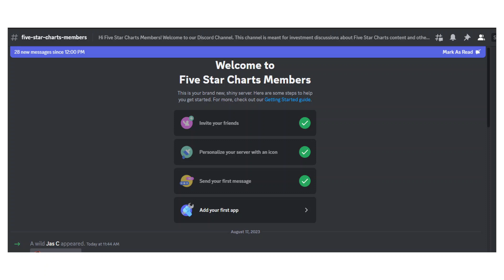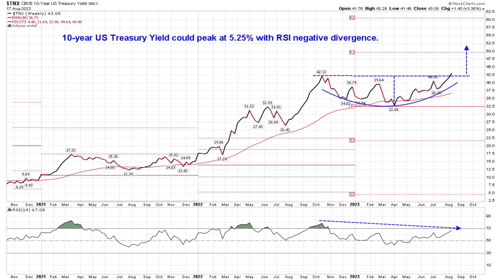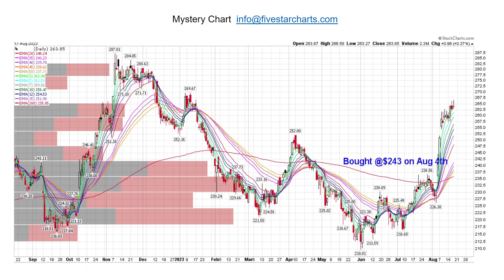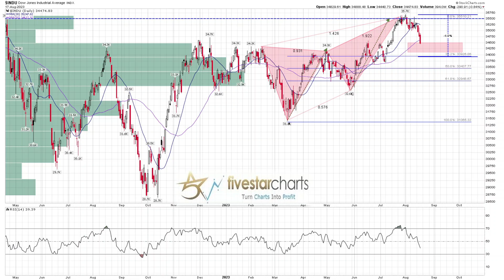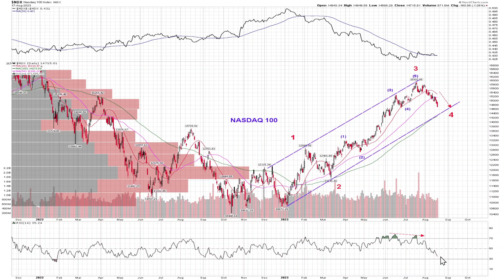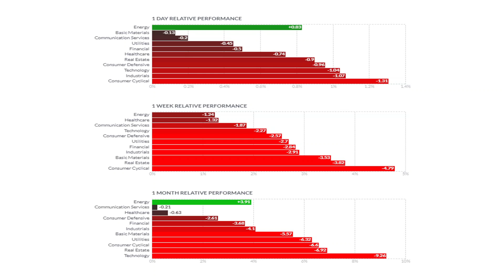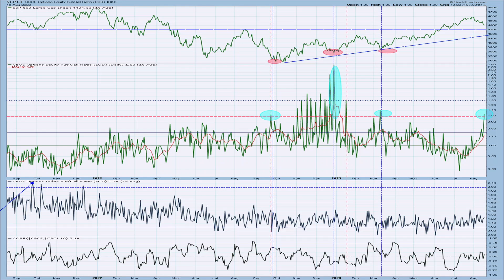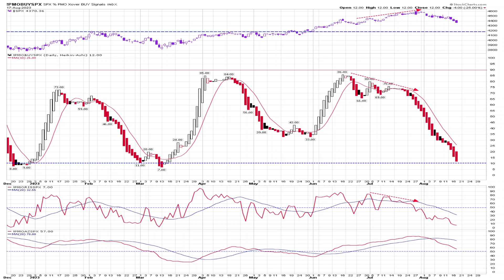道瓊斯、標普500,納斯達克,羅素 2000,恐懼與貪婪指數,聰明錢/愚蠢錢,CBOE,SPX,ARM指數,美元,黃金股,黃金礦,收益率曲線陡峭,航運公司的投資機會 8月17日每週市場報告預告(粵語)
市場調整
道瓊斯指數、標準普爾 500 指數、納斯達克 100 指數、羅素 2000 指數
行業表現
市場廣度
恐懼與貪婪指數
聰明錢/愚蠢錢
CBOE 總看跌/看漲比率
SPX 看漲百分比
ARM指數
美元指數
黃金股
黃金礦商市場廣度
收益率曲線陡峭
航運公司的投資機會

Market Correction
Dow, S&P500, Nasdaq 100, Russell 2000
Sector Performance
Market Breadth
Fear and Greed Index
Smart Money/ Dumb Money
CBOE total Put/Call Ratio
SPX Bullish Percent
ARM index
US Dollar Index
Gold Stocks
Gold miners Market Breadth
Yield Curve Steepening
Investment Opportunity in Shipping companies